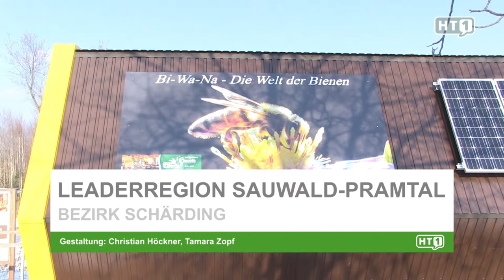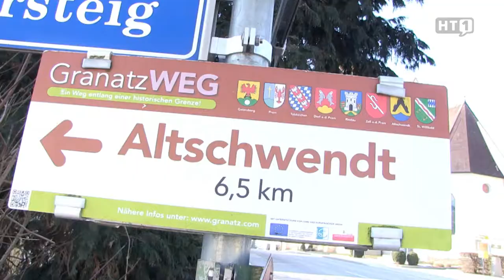Leaderregion Sauwald - Pramtal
Innviertel: Der Granatzweg in St. Willibald, die Via Scardinga in Schärding oder auch das BiWaNa in Freinberg – all diese Projekte bieten eine nachhaltige Stärkung der regionalen Entwicklung. In einer Region wie die des Sauwald-Pramtals, also dort wo andere Urlaub machen, ist diese Nachhaltigkeit unabdingbar. Mit innovativen Ideen in Zusammenarbeit mit der Leaderregion Sauwald-Pramtal ist diese auch zukünftig gesichert.

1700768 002 FB nicht Wertschöpfende Projekte Version HT1